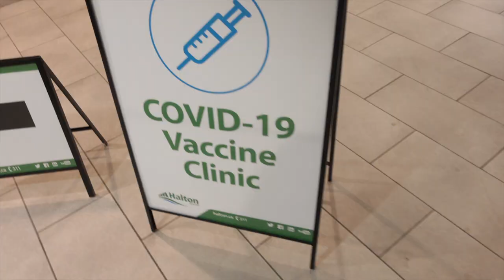LIFE UPDATE | Himmat Got His VACCINE Dailyvlog | Simor Singh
So In Today's video, I am sharing a daily life vlog with you ...

SIMOR SINGH

1. How old is Himmat?

2.  Hubby’s Profession?

3. Where am I from?

4. Where am I from Punjab?

5. Where am I working?

7. Our Religions

LOVE ...